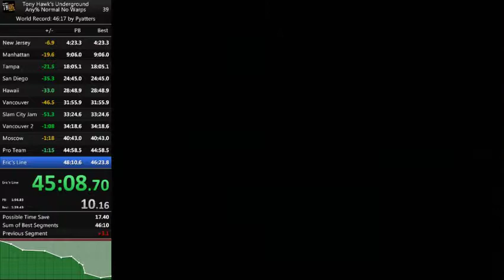Tony Hawk's Underground -- Any% Normal No Warp (46:34)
Dat Burnquist 'doe.